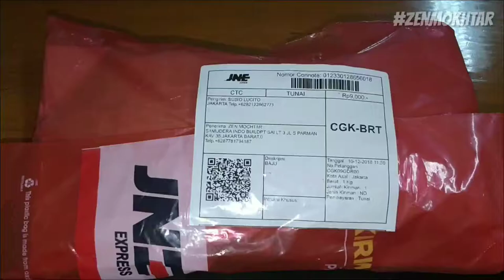Unboxing the Arsenal from London...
A gift from my old friend...